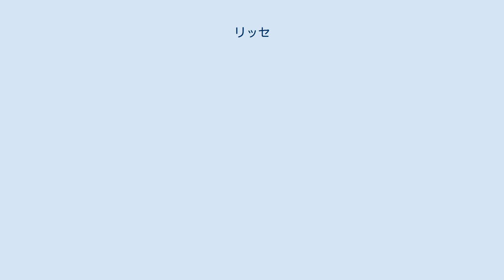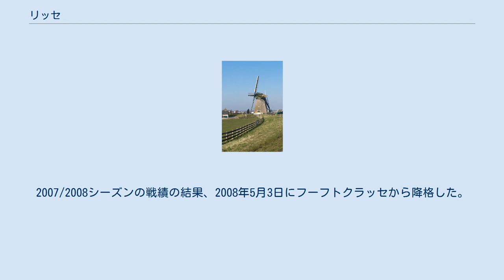リッセ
町内の風車 リッセ（オランダ語: Lisse [ˈlɪsə] ( 音声ファイル)）は、オランダの南ホラント州にある町、ヘメーンテ（基礎自治体）。
総面積16.11平方キロ、そのうち0.41平方キロが水域である。
人口は2万1864人（2006年11月1日、中央統計局調べ）。
 リッセの歴史は、近隣のヒレホムやサッセンハイムの町々と密接に連関している。
町名が正式に記されている1198年の文献に基づいて、1998年には800年祭が祝われたが、すでに10世紀には村があったことを示す証拠がある。
 中世を通じて、リッセは小さな村に留まった。
人口は1500年になっても50世帯ほどしかなかった。
農業や牧畜、泥炭の採掘で生計を立てていた人々は、長引く戦乱（特にシャルル突進公をめぐる諸戦争と八十年戦争）で貧困にあえいだ。
 17世紀から18世紀にかけて、リッセはヒレホムと同様、多くの大商人や貴族の所領に分かれた。
彼らは土地を森や庭園にし、町は美しく生まれ変わった。
その後、それらの土地では球根植物が栽培されるようになった。
リッセ周辺の砂質の土壌は、球根栽培にかなり向いていた。
砂丘はならされ、森は伐採されて、少しずつ栽培地が拡大していった。
花き栽培は、この地域に雇用と豊かさをもたらした。
 20世紀に入ると、急速に成長し続ける球根花産業を背景にオークションや取引市場、大規模農園、農業組合などが生まれた。
今日、リッセの球根花は世界百か国以上に輸出されている。
 ホラントで花きの生産がさかんな「砂丘と球根の地方」の中央に位置するリッセは、大きな観光地でもある。
色とりどりの花々が一面を染める春には、国内外から数十万人がこの地域に訪れる。
皮肉なことに、かつての所領で唯一、農地への転換を免れた地所（キューケンホフ）は現在、花が咲き乱れる公園として世界的に有名である。
 最も人気のある名所は、チューリップが開花する春にだけ公開されるキューケンホフ公園である。
春にはまた、メインストリートでブルメンコルソというフラワーパレード（花でできた巨大な山車が行進する）も行われる。
8月には、キューケンホフ城庭園で幻想的なカストレフェスト（お城まつり）が開かれる。
 その他の名所 トップクラッセに所属するサッカークラブのFCリッセの本拠地である。
2007/2008シーズンの戦績の結果、2008年5月3日にフーフトクラッセから降格した。
 リッセの街角